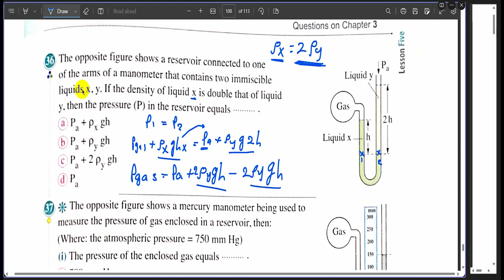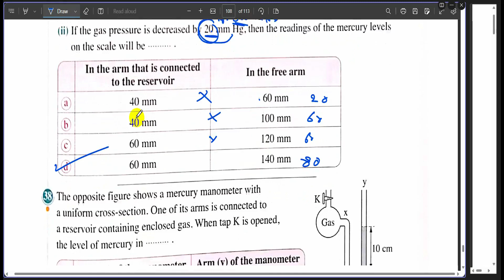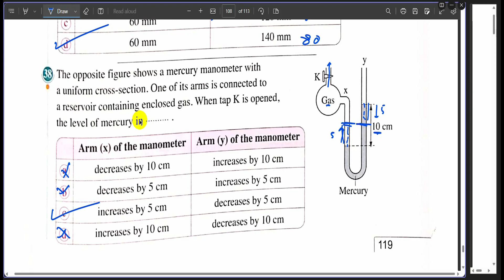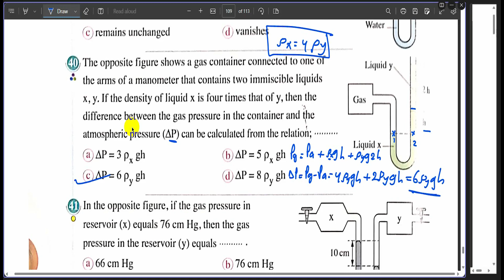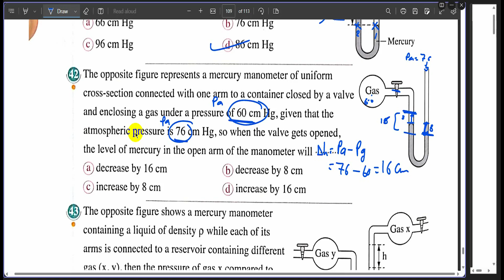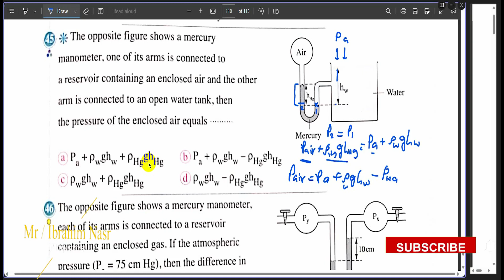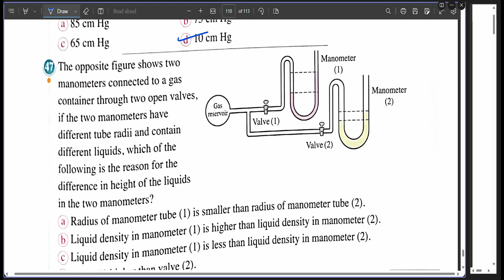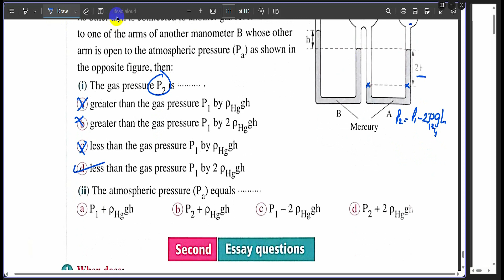حل اسئلة المعاصر /2023/ ( part 4 from 35 to 48) / L 5 / Manometer